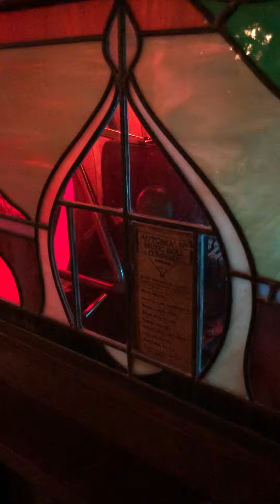“Wild Flower Rag”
“Wild Flower Rag” by Clarence Williams (1916) published in New Orleans by Williams and Piron heard here on Automatic G-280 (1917).